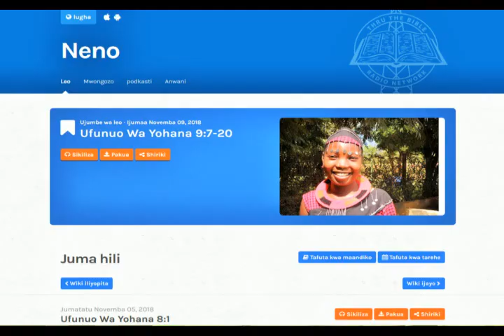Neno Litaendelea Listener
Mary Amba from Marsabit County loves listening to Neno litaendela  through SIFA FM Marsabit